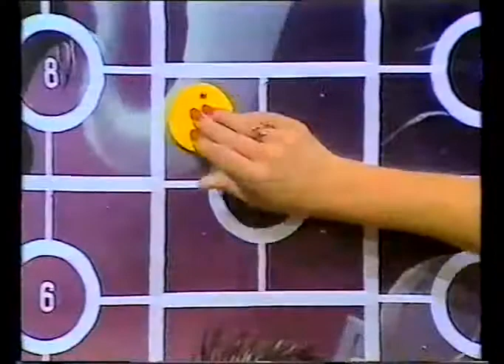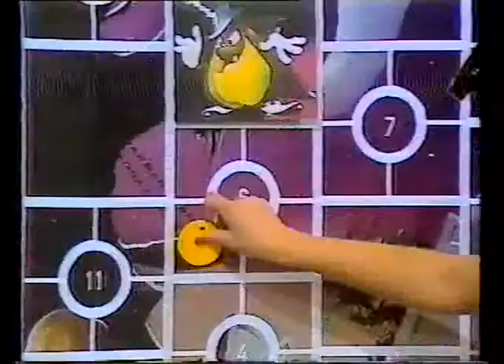Un, dos, tres... La espuma 1985